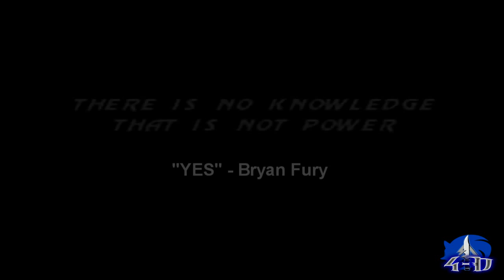Tekken Tag Tournament 2 Online Ranked Bryan Dragunov Session 12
how bout them 60 frames per second ehh? i will continue with the mk3 theme until i run out of vids.. tekrev will be mk2 n then ttt2 will be mk4 :) hope u enjoy n please comment, rate n subscribe